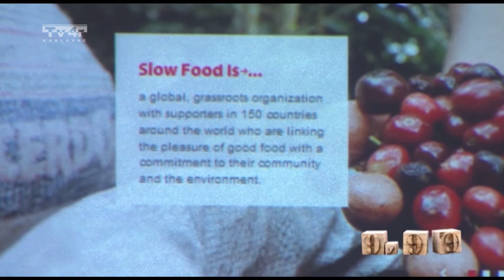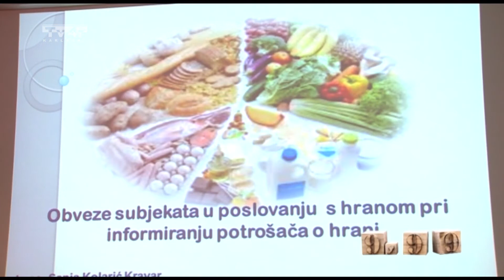9,99 Potrošači - 46 - 6. 4. 2015.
9,99 Potrošači
46
Tv4r
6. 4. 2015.